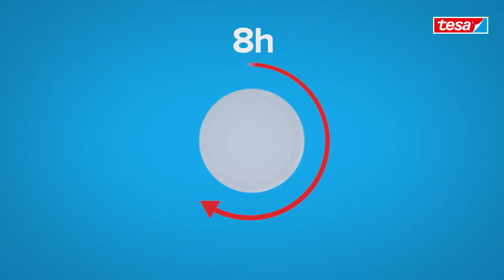Dérouleur papier toilette tesa® Luup - un accessoire utile et design !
Le dérouleur papier toilette adhésif tesa® Luup 40288 avec couvercle est facile à fixer au mur sans perçage. Les murs et carrelages ne sont pas endommagés. Avec sa surface chromée et son design rond et esthétique, il attire tous les regards. Retrait facile et sans laisser de traces, repositionnement grâce à un nouvel adaptateur BK20.